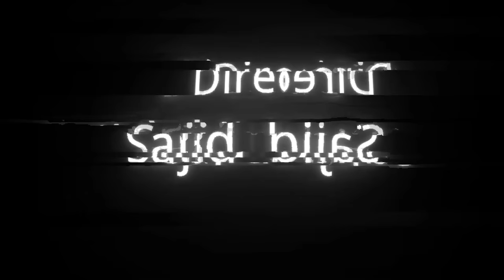Gandagir Ghuwariii Kalang || Okboys || funny video 2022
As-salamu alaykum,
This video is just for fun and for your entertainment.
and we need your support and love hope you guys enjoy our content